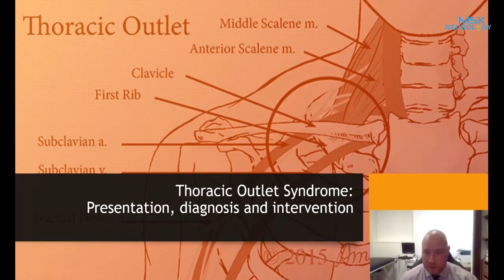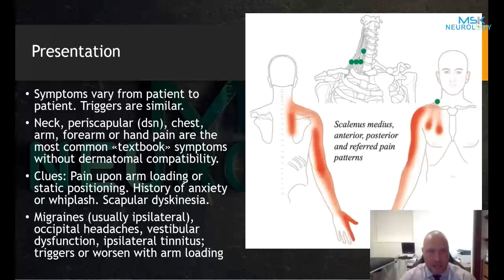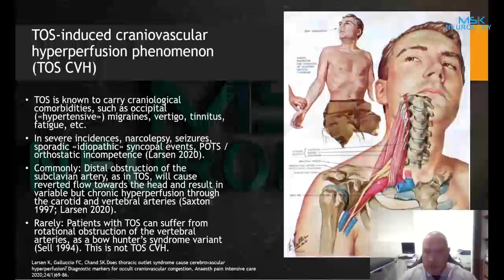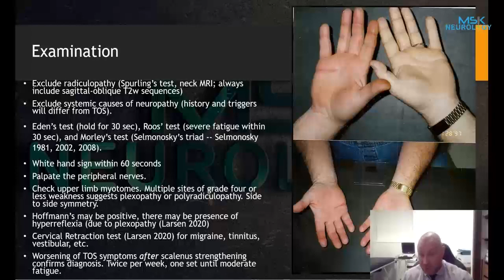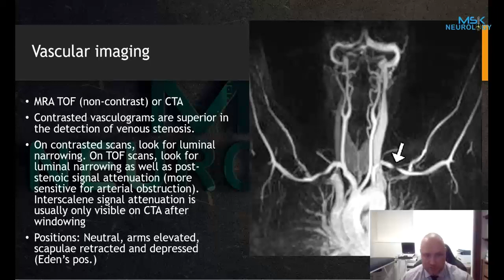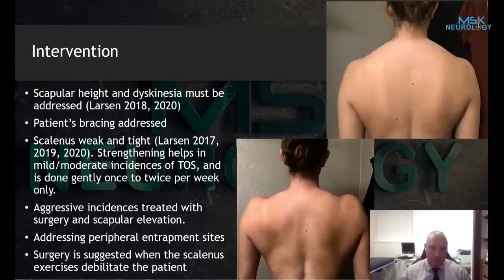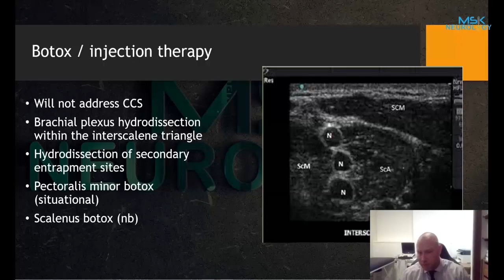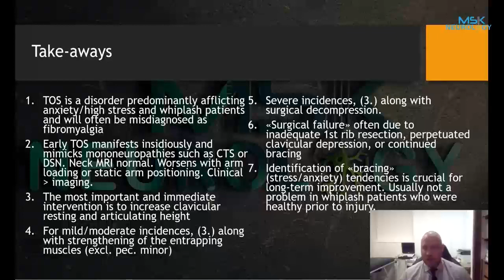Thoracic outlet syndrome: Presentation, diagnosis & practical intervention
Reuploading this after some audio editing. Hopefully you will find it easier to listen to, seeing as the initial one had garbage audio.

This is a re-recorded lecture on thoracic outlet syndrome that I initially created for the following medical conferences:

* Malaysian society of interventional pain practitioners – Virtual presentation, August 2021. Thoracic outlet syndrome 101.

* Advanced interventional management of pain – Virtual, October 2020. Thoracic outlet syndrome: Presentation, diagnosis and intervention

Apologies for the bad audio quality, I don't understand why it is so unclear. Either way, enjoy.